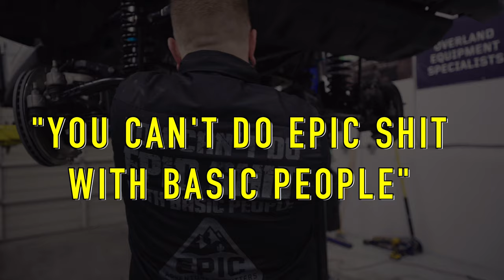Jeep Gladiator吉普皮卡 JT 改装案例（4.5 寸加高、Kings 减震、38 寸 Nitto Ridge Grappler轮胎、Fuel wheels 轮毂）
Jeep Gladiator "Epic" Edition 吉普皮卡 JT 改装
好朋友 Paul 在 白石牧马人唐大叔 这边定制的 Jeep 皮卡开始改装了，今天做第一部分：
38 寸 Nitto Ridge Grappler
20 寸 Fuel wheel
4.5 寸弹簧加高
Kings 可调节减震
第二部金属踏板、防撞；后斗架安装分请继续关注。

微信：tangyucun
温村Jeep之家总部 🇨🇦: White Rock Dodge
地址：7-3050 King George Blvd Surrey, BC V4P 1A2